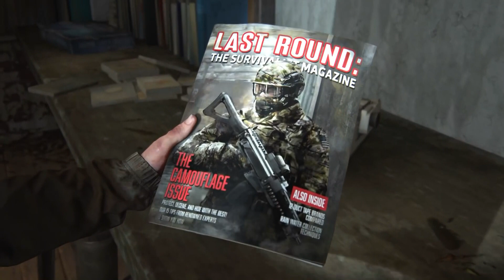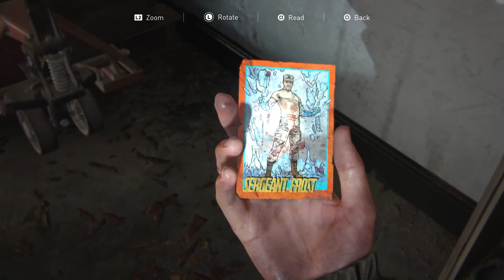Gaming with KaijuForceNeo: Episode 2374